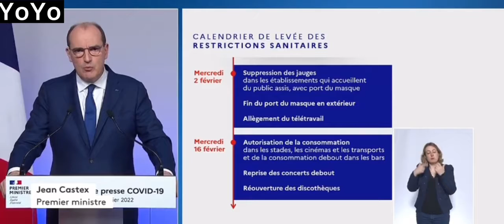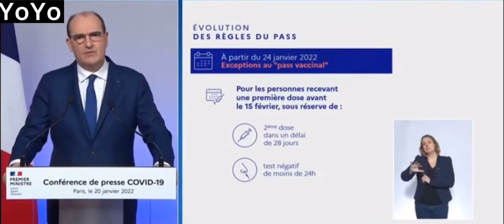la république donne un cour de dressage aux chiens et chiennes De France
Bien le bon soir à vous 👁 📖 📝 ☕ 🚬

⏳Quintus ⚖ Maximus le⏳Temporisateur⏳ 💻

Voici: Certaines Clefs De Compréhension

De Certaines Choses De La Vie.

📖 la Fabian Society 👁

📖 le Tavistok institut

📖 la Fraude Du Nom L Égal

Du registre des âmes libre

Voilà en quoi l avenir

Se dessine selon eux ?

Voici leurs mots

A nos maux.

«Ñous créerons
une illusion
si monstrueuse
qu'elle échappera
à leur perception.

Ceux qui la percevront passerons pour des fous,

se qui nous donnera une bonne raison de les faire enfermer.

Nous mettrons en place un système monétaire

qui les fera prisonniers et qui mettra leurs enfants en esclavage à tout jamais.

Nous concentrerons leur attention sur l’argent et les biens matériels,

afin que beaucoup ne se connectent jamais à leur moi intérieur.

Nous utiliserons les métaux lourd,

des accélérateurs de vieillissement,

des tranquillisants dans les aliments,
dans l’eau et dans l’air.

Les matières toxic enfouis en eux leur feront perdre la raison.

Ils ne pourront pas échapper aux nanoparticules

dispersés à travers le monde par le biais des pollutions.

Nous les enfermerons dans des camps
de concentration que nous appellerons des villes.

Dans ces grandes infrastructures,

Nous y ajouterons des commodités,
des lumières qui clignote

et des artifices en tout genres qui leur feront ressentir une illusion de bien être.

Nous les couperons de la vie sous toutes ses formes.

Par le biais des médias papier, audio

et télévisuel nous inverserons le sens de la réalité.

Nous deformerons l'information en déguisant les mensonges en vérité.

nous les mènerons à penser que les mesures prises sont dans l'intérêt commun

et que les poisons contenus par
de jolie packaging sont bons pour eux.

Tout cela avec des images et des musiques amusante.

Lorsque les femmes accoucheront,

nous injecterons des toxines dans le sang
de leurs enfants

et nous les convaincrons que c’est pour leur bien.

Nous commencerons le plus tôt possible, quand leurs cerveaux seront encore jeunes.

Nous pervertirons leurs enfants dès le plus
jeune âge.

Ils grandiront en étant déprimés, lents
et en surpoids.

Nous les distrairons par l’impudicité,
les plaisirs et les jeux.

Quand leur capacité d’apprendre aura été réduite,

nous créerons des médicaments qui les rendront encore plus malades

et qui causent d’autres maladies, pour lesquelles nous créerons encore plus de médicaments.

Pour chaque problème qu'ils rencontreront, Nous leur promettrons des solutions

et leur donnerons encore plus de poisons.

Les toxines seront absorbées par leur peau

et leur bouche, détruisant leur cerveau

et leur système reproducteur.

Elles seront présentes dans tout ce qui les entoure,

dans ce qu’ils boivent, mangent, respirent et portent.

Nous utiliserons notre pouvoir pour les rendre dociles et faibles.

Ils feront ce que nous leur dirons.

S’ils s’opposent, nous trouverons des moyens

d’utiliser dans leur vie des technologies qui changent la conscience.

Par leur faiblesse,
La peur sera notre arme.

Nous construirons leur gouvernement en établissant des animosités en leur sein.

Nous contrôlerons et financeront chacun des partis.

Ces idiots utiles feront le travail pour nous

et assureront notre prospérité grâce à leur dur labeur.

Nous leurs donneront de faux espoir en leur faisant ressentir des sentiments de toutes puissance

avant de les ridiculiser et de les rabaisser aux plus bas niveau qu'ils soient .

Quand cela nous plaira,
nous les ferons s’entretuer,

que se soit entre frère de nation,
de coeur ou de sang.

Nous contrôlerons tous les aspects de leur vie

et leur dirons quoi
et comment penser.

Nous continuerons à les faire vivre dans la peur

et la colère par l’image et le son.

Ces imbéciles sous l'emprise du contrôle mental seront tellement occupés à s’entretuer

qu'ils n'auront pas conscience d'être manipulé,

nous permettant ainsi d'atteindre notre but ultime."

Faire d eux nous des esclaves

Éternel.

La Clef de votre liberté c'est vous

       ⚜ Deus Meumque Jus ⚜